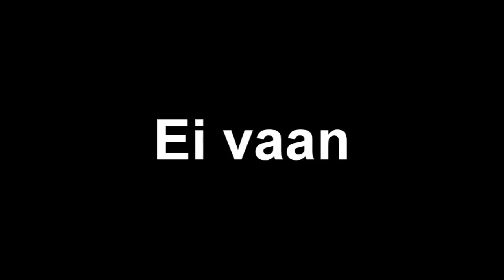PeliMuruset - Parasta suomalaista non-contentia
"Retku pelaa Sleikkarin kaa FIFAA!" oli vain alkua, nyt idioottikaksikko pelaa kaikkea muutakin aina Super Mariosta muihin oudompiin peleihin. Tule mukaan seuraamaan menoa osoitteessa